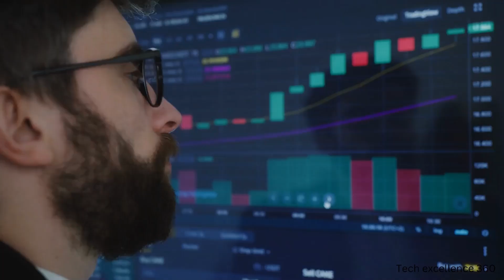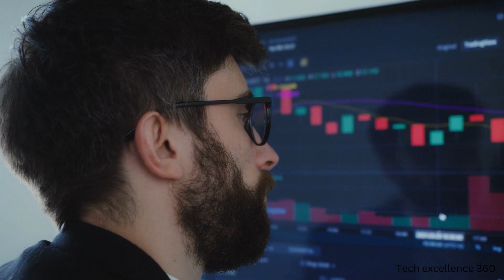What is Artificial intelligence? || AI explanation || Artificial Intelligence(AI) in 5 minutes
Welcome to Tech excellence 360 – your ultimate destination for all things tech! 🌐🔌 Whether you're a seasoned tech enthusiast or just dipping your toes into the digital realm, our channel is here to guide you through the ever-evolving world of technology. From in-depth product reviews and comparisons to insightful tutorials and the latest industry trends, we're your go-to source for staying informed and empowered in this fast-paced digital age.
Join us as we unravel the complexities of gadgets, explore cutting-edge innovations, and make technology accessible to everyone. Get ready to embark on an exciting journey through bits and bytes with Tech excellence 360.

For any Detail or queries